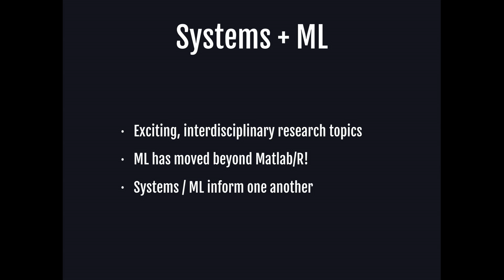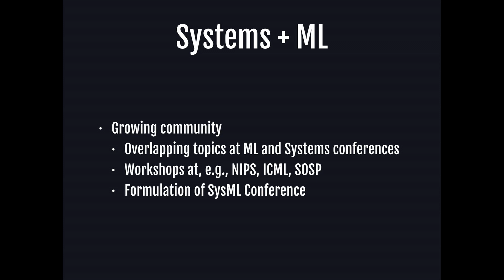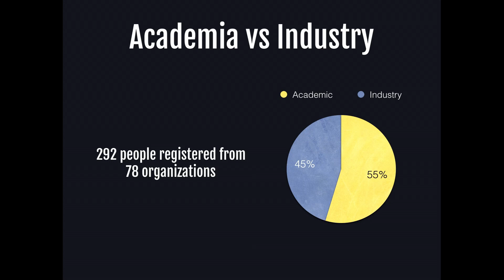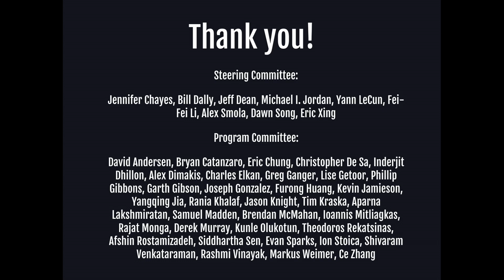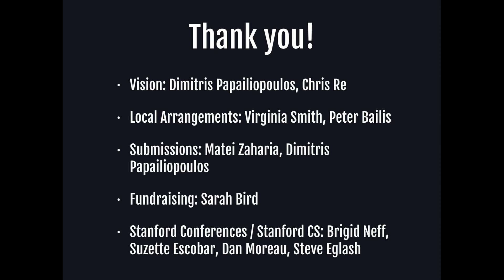SysML 18: Ameet Talwalkar, Opening Remarks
Ameet Talwalkar
Opening Remarks
SysML 2018